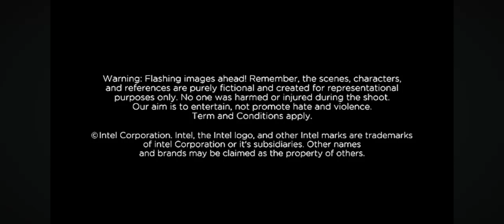AJJUBHAI FACE REVEAL | TOTAL GAMING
Ajjubhai face reveal | TOTAL GAMING | 30th December 2023.

 [] Ⓜ️Mr. Md shahid Patel ✔ []